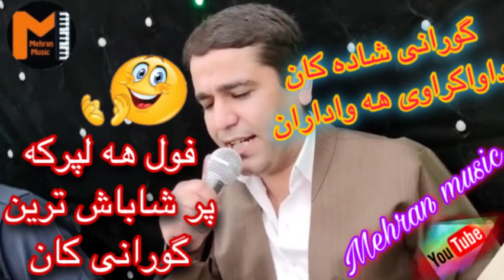پر هه وادار ترین گورانی کانی ابراهیم سردشتی بیه شاباش فول بند و گورانی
پر هوادار ترین و پر شاباشترین گورانی کانی ماموستا ابراهیم سردشتی فقط بو هه لپرکه و بو ناو سه یاره بیه شاباش
تکایه لایک و سابسکرایپ له یاد مکه ن😊🌹🙏